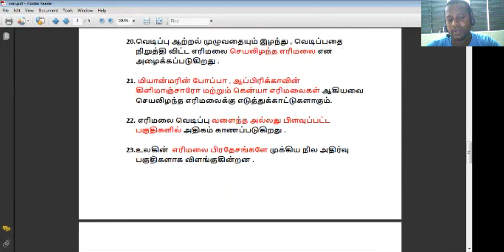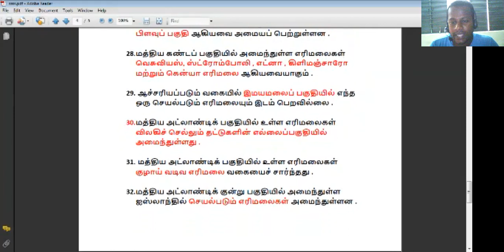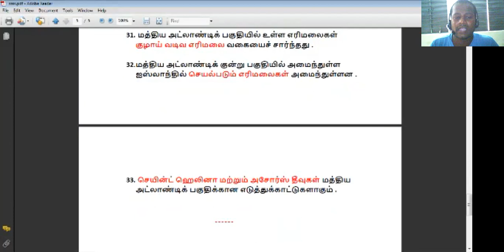7th SOCIAL SCIENCE |புவியின் உள்ளமைப்பு| IMPORTANT Q&A FOR TNPSC GROUP 1,2,2A,4| POLICE|RRB|SSC